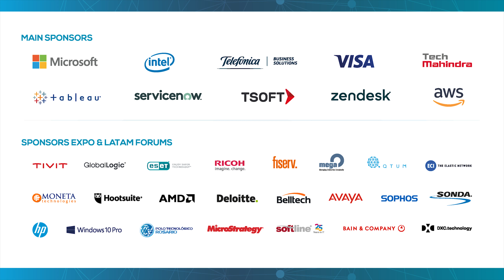Testimonio Mark Jamison (VP Senior de Soluciones Globales VISA ) en Congreso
Mark es Vicepresidente Senior de Soluciones Globales en Visa y está a cargo de supervisar la red de Centros y Estudios de Innovación de Visa y su equipo global de diseño. Mark trabaja en estrecha colaboración con equipos de todo el mundo los 10 Centros de Estudios e Innovación de Visa, situados en Berlín, Dubái, Londres, Miami, Nueva York, San Francisco, Singapur, São Paulo, Estocolmo y Tel Aviv. Analiza los desafíos críticos que enfrentan sus clientes y desarrolla soluciones y prototipos a nivel local. En forma similar, el equipo global de diseño trabaja para impulsar la creatividad más allá de las líneas organizativas y fronteras geográficas, con el fin de entregar diseños líderes en la industria para Visa y sus socios.

Mark Jamison, junto a más +5.000 C-Levels (CEOs, CIOs, CTOs, CDOs, CMOs) tomadores de decisiones y líderes de Transformación Digital de +200 Organizaciones Disruptivas de 22 países, formaron parte del Congreso Latinoamericano Tecnología y Negocios America Digital, escenario de innovación y futuro, donde tuvieron la oportunidad de explorar avances tecnológicos, tendencias y oportunidades de negocios para sus empresas, permitiéndoles mantenerse competitivos en la era digital.

Únete a la 5º Edición del Congreso AmericaDigital 2019, y sé parte de los líderes de TransformaciónDigital de Latinoamérica.

Te invitamos a reservar antes del 30 de julio tu entrada en Preventa con 20% descuento; inscríbete en el siguiente enlace y garantiza tu participación